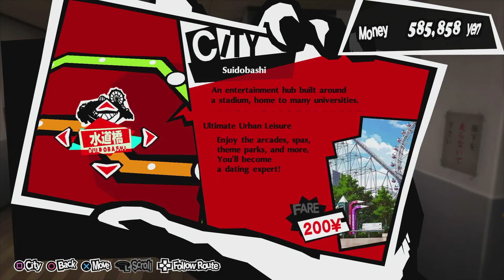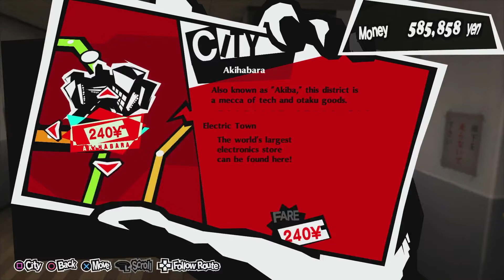Death of an Arcana [76] Persona 5 Royal [Blind]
We have definitely cleared the palace, but we didn't see Okumura's shadow being destroyed, who knows what will happen. For now we work on boosting a lot more of our Confidant Ranks. This time around, we boosted Takemi up to max rank, and unleash the shackles of the Death Persona. What this really means, I don't know, but Takemi was able to deduce we are the phantom thieves, so what's going to happen when we max out other confidants?

Persona 5 Royals will release a new episode Mondays and Fridays.

Endslate Credits to both Atlus, and P-Studio for ownership.